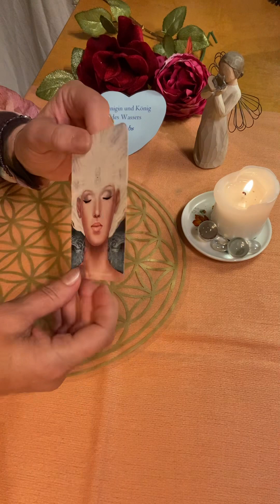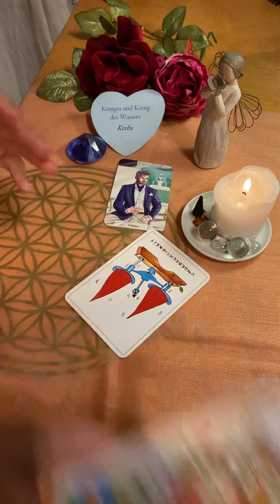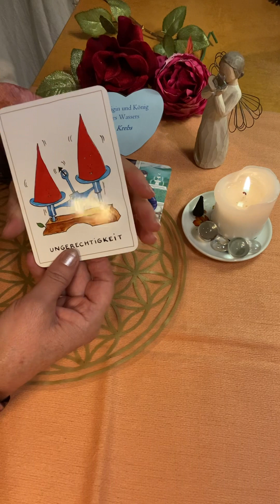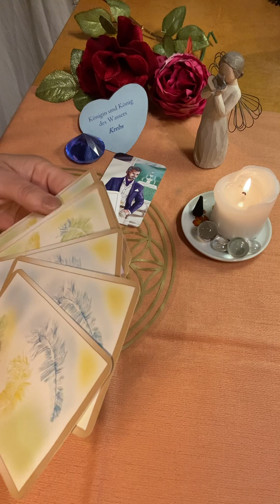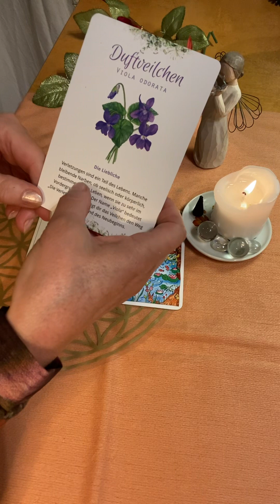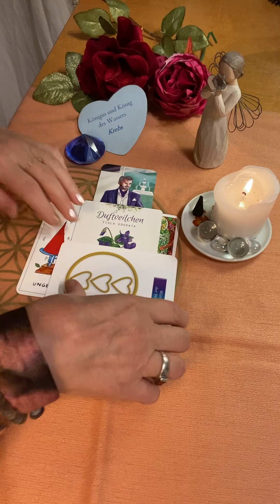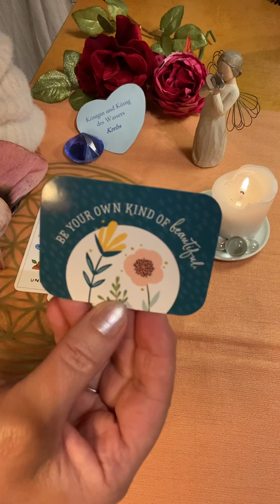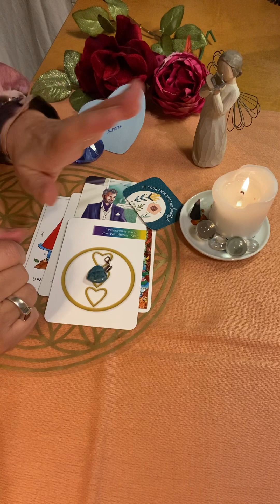🟠 NEUstart WISSEN 🟠 für KREBS- GENTLEMAN 🌸 FAMILIEN-DYNAMIK "UNGERECHTIGKEIT"🙏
Lass dich von meinem Wissen bereichern und tauche mit mir in die Wohlfühl(T)RÄUME & Orakel-Welt. Für deinen persönlichen NEUstart, deinen TANZ ins GLÜCK!

Dich erwarten interessante Readings, Coachings & Podcasts zu folgenden Lebensbereichen:
1. KARRIERE 2. PARTNERSCHAFT 3. FAMILIE
4. REICHTUM 5. GESUNDHEIT 6. HILFREICHE FREUNDE
7. KREATIVITÄT 8. WISSEN 9. RUHM

Herzensgrüsse, Monika 💗

Kartendecks
Alle Rechte an den von mir verwendeten Kartendecks liegen bei dessen/deren Hersteller/-in und/oder dessen/deren Verlag !